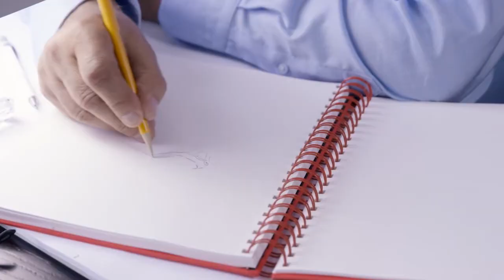CRISSCUT® BY CHRISTOPHER DESIGNS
Christopher Slowinski's passion for perfection has redefined how bright a diamond can be. Christopher Designs by Christopher Slowinski emerged by embracing cutting-edge technology and combining that with traditional craftsmanship skills and advanced techniques that illuminate the beauty of each diamond. The Crisscut® Emerald Diamond is exquisite in itself, but is intensified by Chris's artisanal craftsmanship in jewelry making.